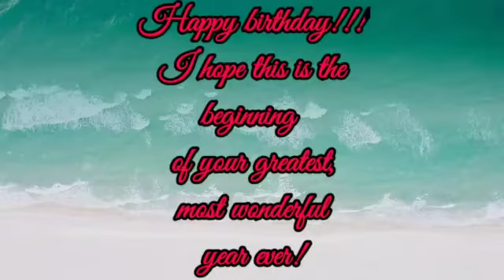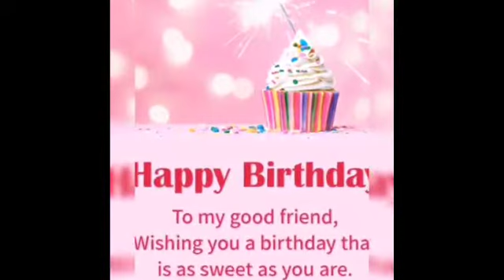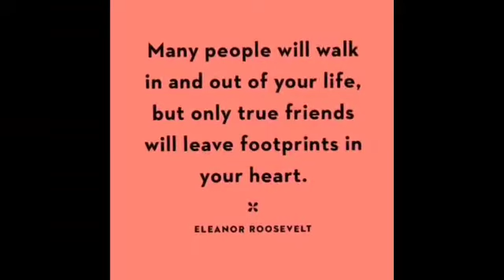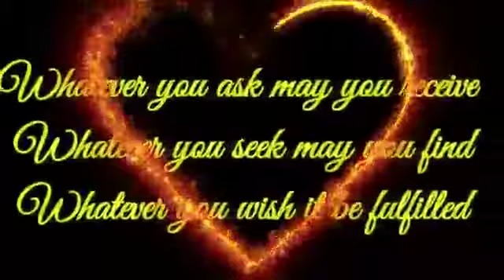We love you this is for you! happy birthday!!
Nagpapasalamat na ako Ng bongga sa Lahat Ng bumati, salamat sa oras  at effort nio guys. Can't wait to watch it tomorrow. 😍 Love you all!!